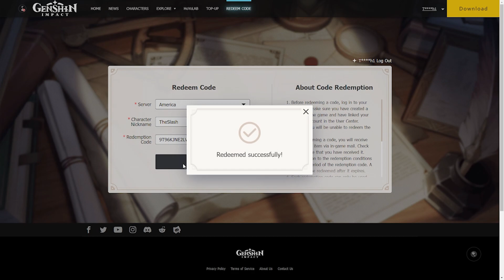[Genshin Impact]Version 4.2 Special Program Redemption Codes Valid Until: 2023/11/4 12:00 AM (UTC-4)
VA97KJNF24UV
NTQP2KPEJMUH
9T96KJNE2LVM

Genshin Impact
Developer(s) miHoYo
Publisher(s)
miHoYo
SPay
Engine Unity
Platform(s)
Microsoft Windows
PlayStation 4
Android
iOS
Nintendo Switch
PlayStation 5
Release
Nintendo Switch, PS5
TBA